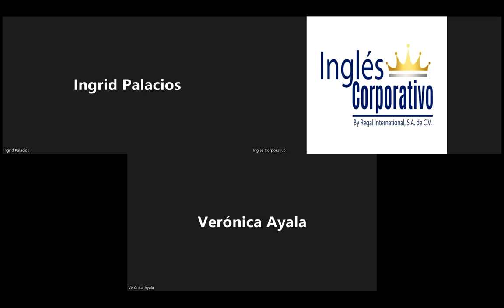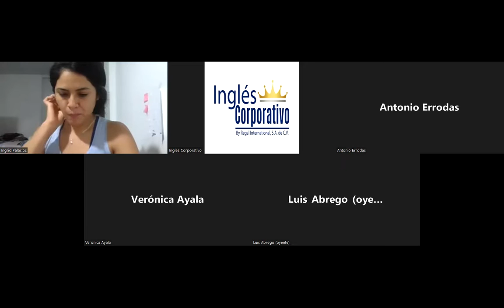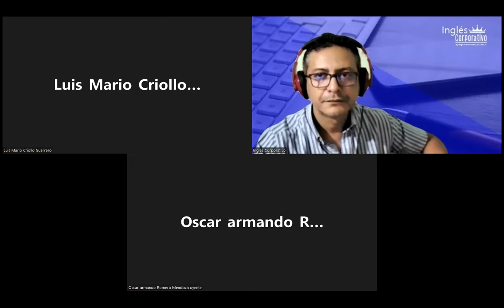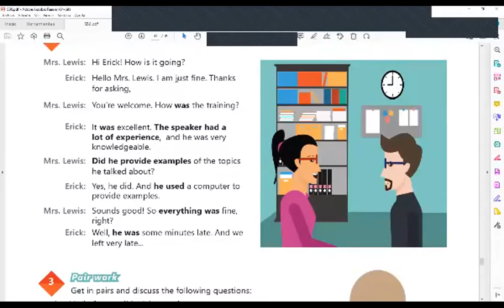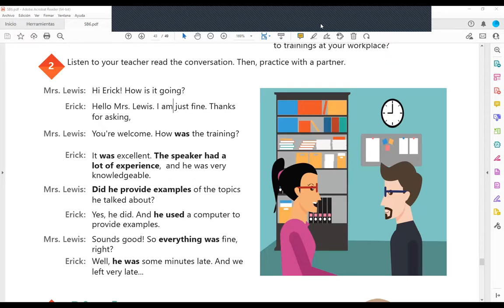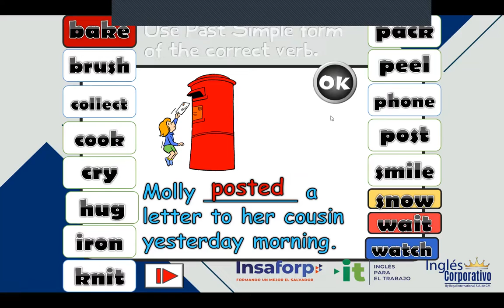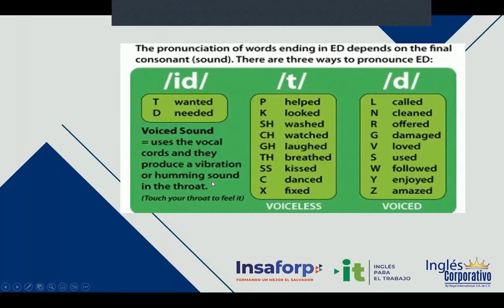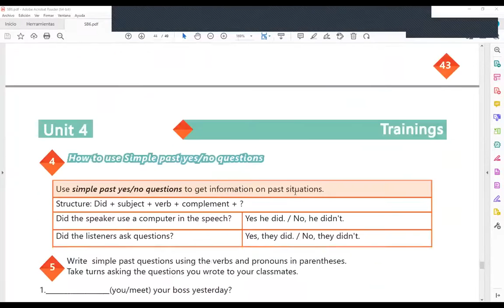Inglés Corporativo-17-10-2022-How to use the verb be in the past.